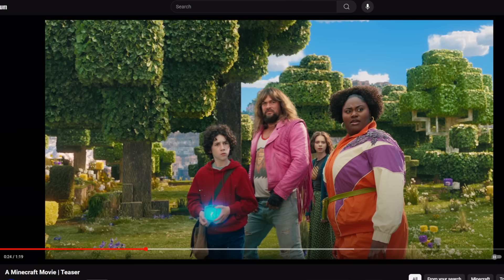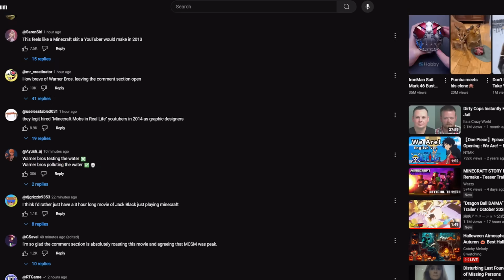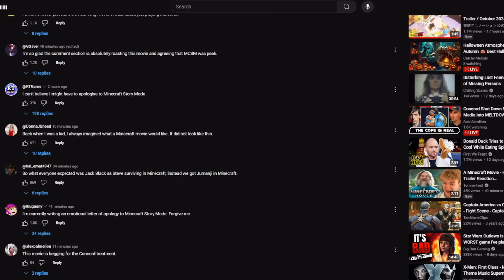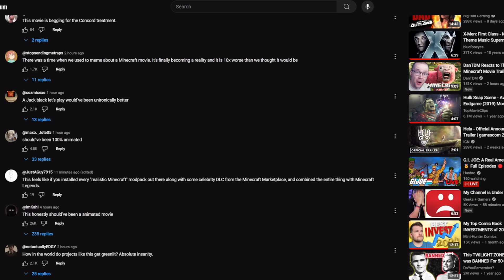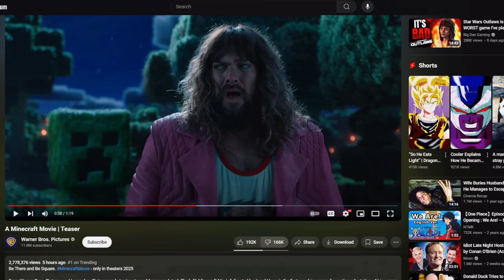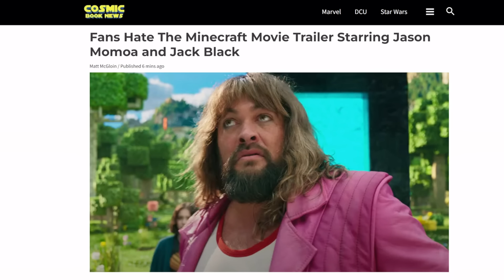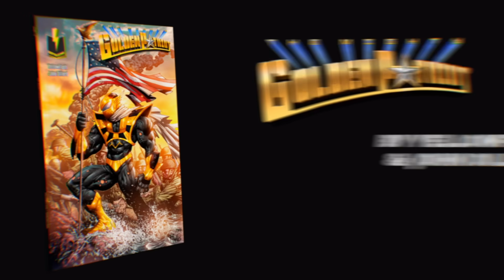IS THIS CONCORD?! A Minecraft Movie teaser trailer getting BACKLASH from fans!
This new Jack Black Minecraft movie is already in trouble.